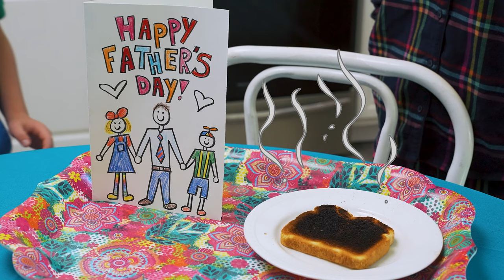Blanket Monster Hide and Seek + More | MGC Funhouse